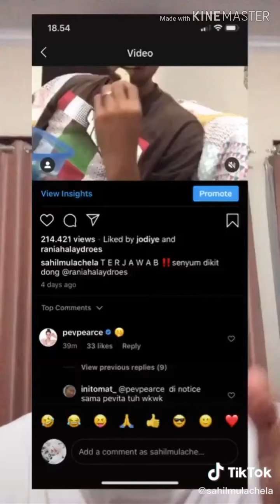Kumpulan tiktok nyindir pevita